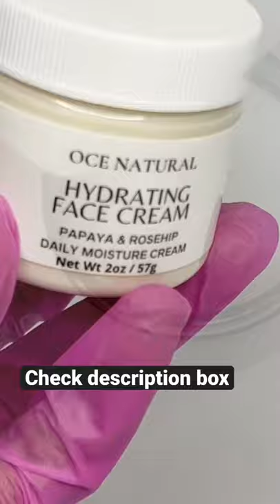LEARN HOW TO MAKE NATURAL SKINCARE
Join us for our next online beginner making natural skincare class Or Body butter/lotion/cream workshop. Sign up and learn the right way to make skincare products. If you need help with making natural skincare our online class will help provide you with a strong foundation with making skincare products. Class is offered in CST USA time zone.